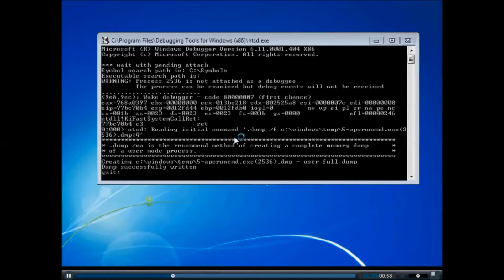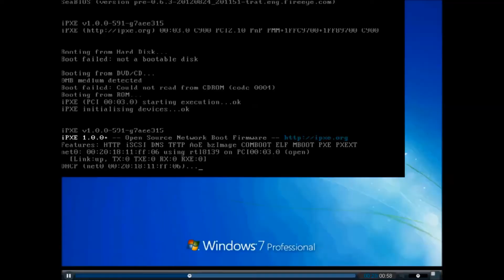파이어아이 가상실행 엔진 탐지 동영상 - ApcRunCmd.exe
2013년 3월 20일 있었던 전산 대란의 주범으로 보이는 악성코드 ApcRunCmd.exe 를 파이어아이의 행위분석기반의 가상실행엔진에서 탐지한 내용을 동영상 리포트로 구성했습니다.